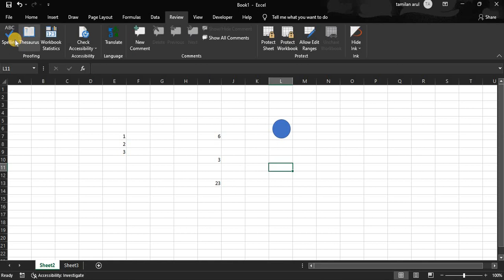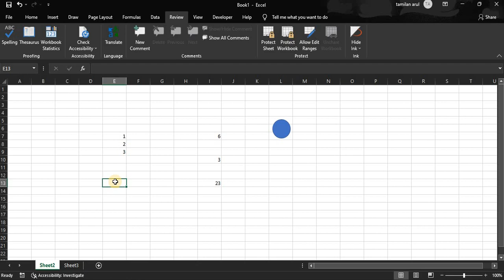Workbook Statistics in Excel Tamil || Excel Vazhikati